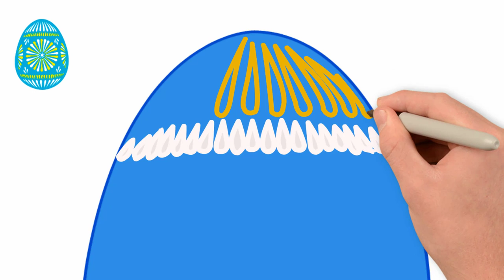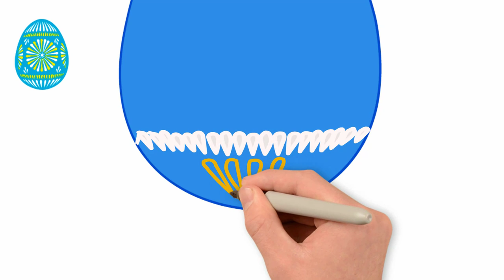How to draw a beautiful Easter egg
Spring. Easter Easter Egg.
0:02 - 1. Today we again paint a pysanka, a simple, beautiful pysanka with a simple ornament.
0:05 - 2. First, draw the contour of the egg.
0:11 - 3. Let's paint the egg in a blue color. If you draw a pisanka wax, then you must first draw a pattern with wax, and later paint in color. But we draw paint. Here is another way to draw an Easter egg.
0:21 - 4. Now draw a pattern from the top of the egg. Draw a droplet of elongated shape in two rows. One row will be white, and the other one will be yellow.
1:10 - 5. Now draw the same pattern below the egg. Here we also draw two rows and two different colors. They will be symmetrical to the top pattern.
2:03 - 6. In the four corners we draw green leaflets. Each time we draw three sheets together.
2:25 - 7. Now, in the middle of the egg, draw a flower. We paint our flower from thin lines, sharp to the middle of the flower and thickened from the outside.
2:58 - 8. Draw two rows of thin petals. And they will be painted in different colors.
Here we saw how to draw an Easter egg.
On our channel, many drawing lessons talk about how to draw an Easter egg.
Come on to Pencil TV again. We will draw together. We have a lot of interesting things for YouTubeKids.
All the drawings from the series howtodraw, because we learn to draw and all our videos are drawing lessons.